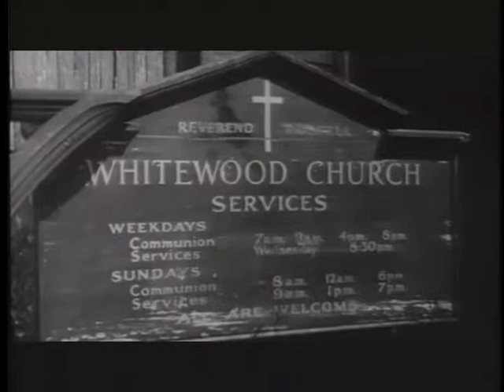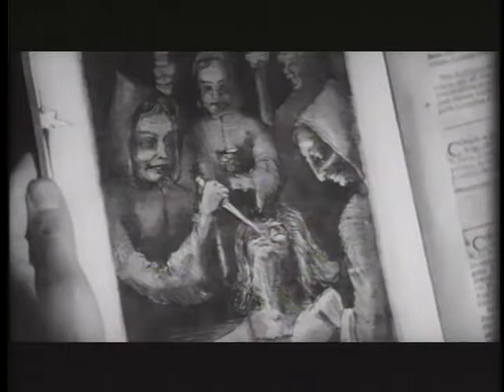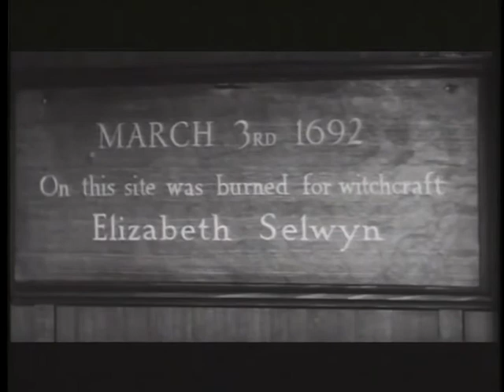Horror Hotel Classic Horror Film-1960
College student Nan Barlow travels to a small, quiet, Massachusetts town to do research on the history of witchcraft; during her stay she stumbles on information that puts her life in danger.  She now believes that her  proprietor is the reincarnation of a witch.
Starring:  Patricia Jessel, Dennis Lotis, Christopher Lee